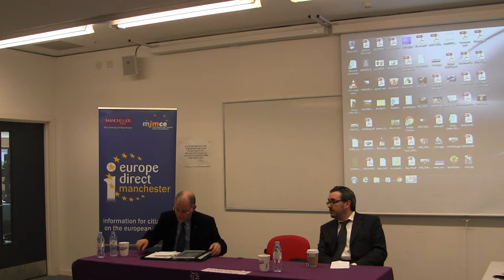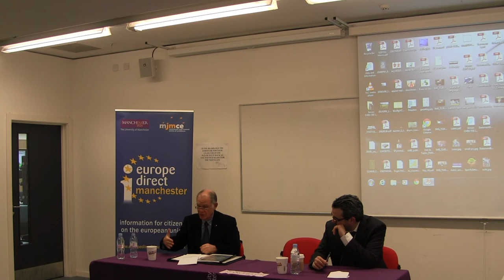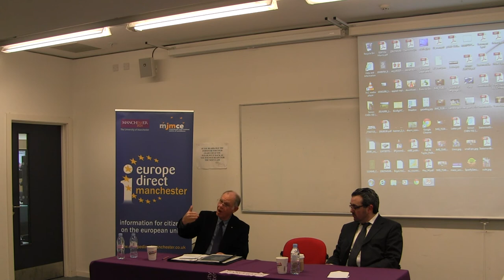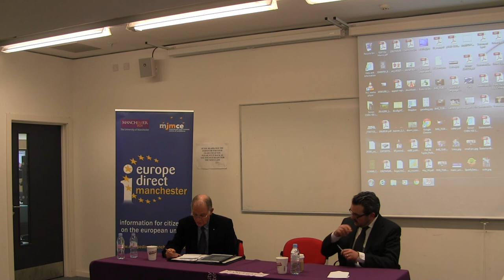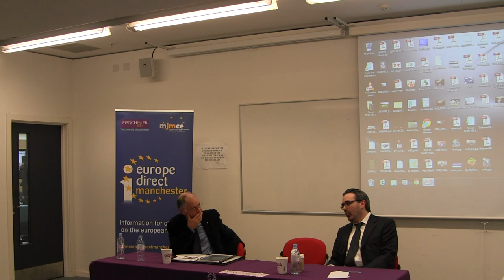2015 JMCE Annual Lecture Ergün Olgun Chief Turkish Cypriot Negotiator at the UN Talks #2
Annual Lecture Video Chaired by Prof.f. Dimitris Papadimitriou (University of Manchester). March 2015.